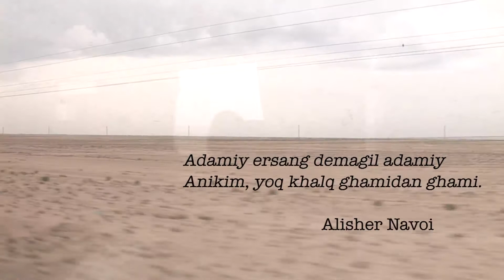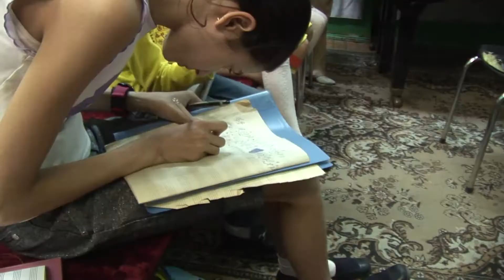Alisher Navoi opera theaterTashkent. Notes for a film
Notes from Alisher Navoi Opera theater , Tashkent Uzbekistan, by Stefano Dei
Tutor: Dilyara Akhmetshina.